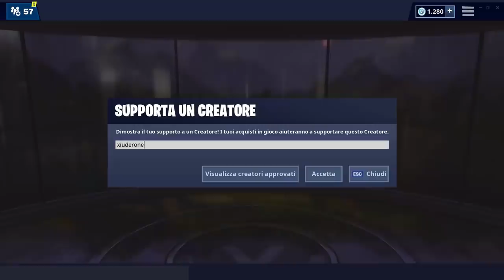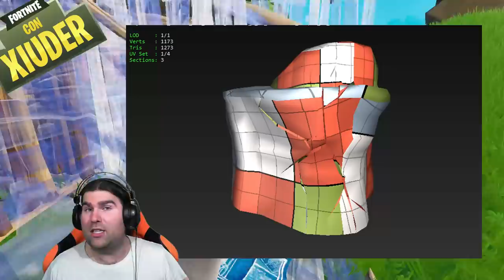IL MISTERO DELL'EVENTO LOOT LAKE/VULCANO! + MEGA BUG BOMBA OSCURA! (fortnite stagione 8)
Oggi VEDREMO il FILAMTO IN HD dell'EVENTO LOOT LAKE/VULCANO, la DATA UFFICIALE ed un GRANDE MISTERO! Vediamo anche il MEGA BUG della BOMBA OSCURA!

BENVENUTO!

➜ Motherboard: MSI Z97M GAMING
➜ GPU: NVIDIA GeForce GTX 970
➜ Cuffie: TRUST GXT 393 MAGNA
➜ Mouse: TRUST GXT 188 LABAN
➜ Tappetino: OMEN Mouse PAD 300
➜ Tastiera: TRUST GXT 890 CADA
➜ Microfono: TRUST GXT 252+ EMITA PLUS
➜ Sedia: AROZZI Torretta Orange
➜ Desk: AROZZI Arena-Green
➜ Webcam: Microsoft Lifecam Studio
➜ Handcam: Microsoft Lifecam HD-3000
➜ Monitor(2x): MSI OptixG24C LED Gaming Monitor 24''

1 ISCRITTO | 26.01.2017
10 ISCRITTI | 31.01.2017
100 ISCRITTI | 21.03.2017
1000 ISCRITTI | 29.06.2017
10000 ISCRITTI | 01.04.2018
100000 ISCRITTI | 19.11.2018